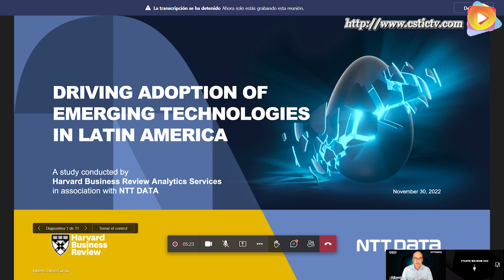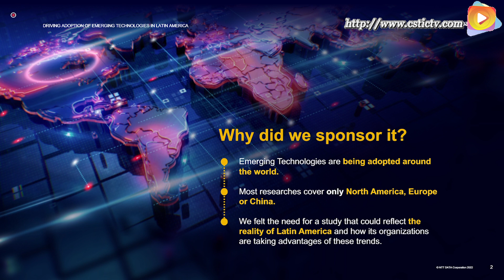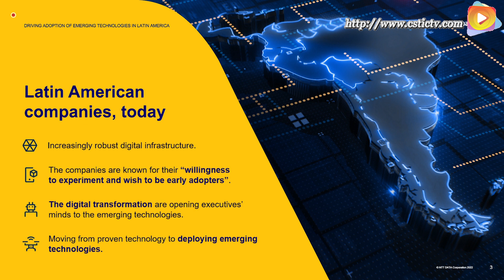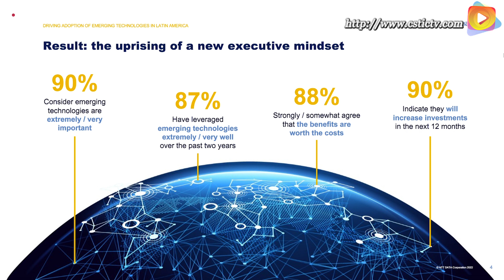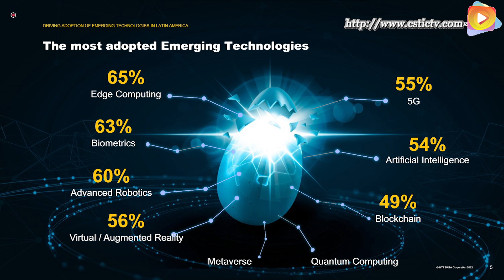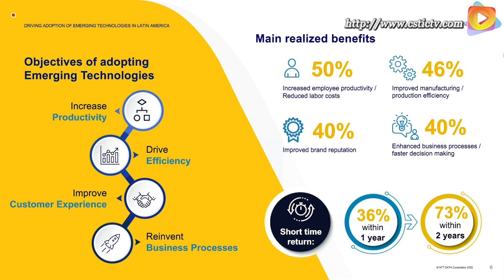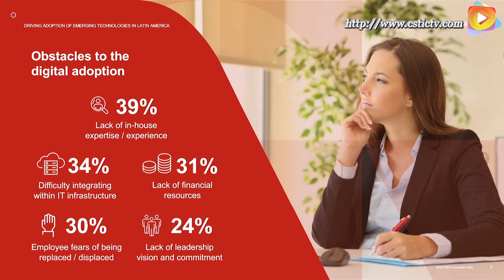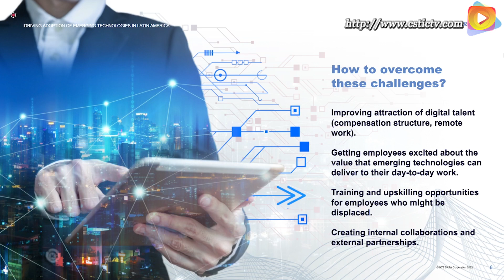Adopción de Tecnologías emergentes en América Latina elaborado por Harvard Business Review y NTTDATA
El 90% de las empresas en Latinoamérica aumentará su inversión en Tecnologías emergentes en los próximos doce meses. Así lo destaca un estudio de Harvard Business Review Analytic Services en asociación con NTT DATA y enfocado exclusivamente en las tendencias que se visualizan en la región. El 88%, además, considera que los beneficios justifican la inversión.